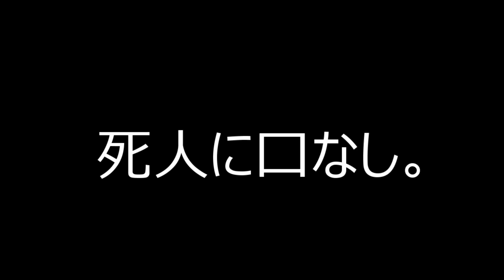【隠居TV】森友問題の再調査について（河野太郎の記者会見７）